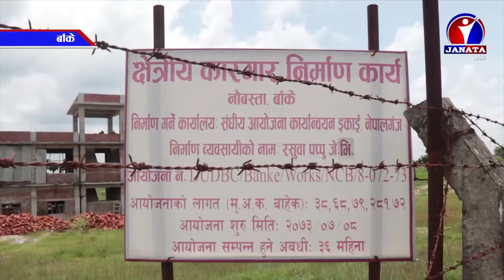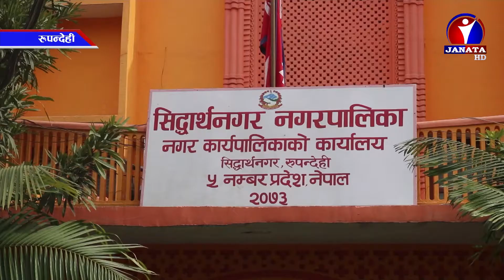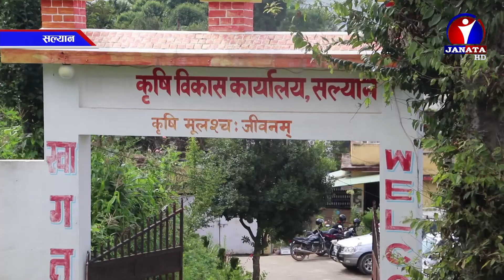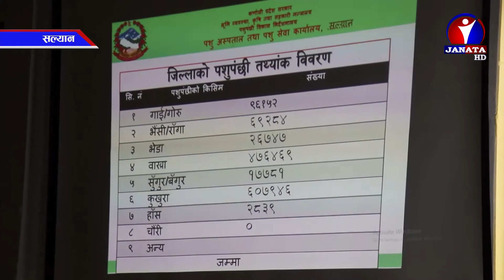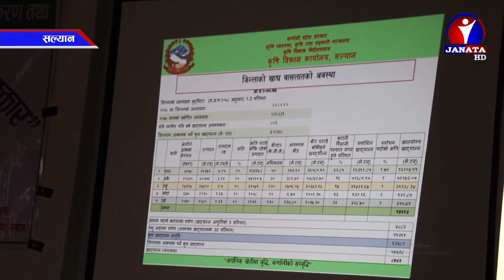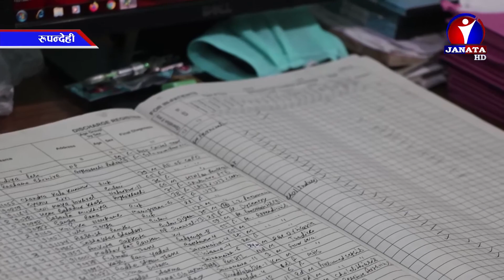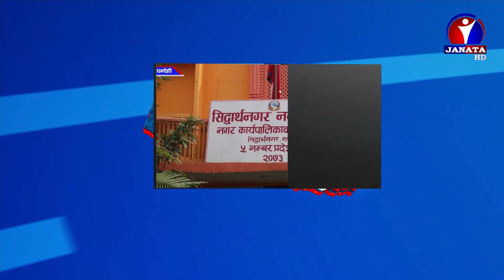Pradesh Samachar || प्रदेश समाचार - 2077 Bhadra 01